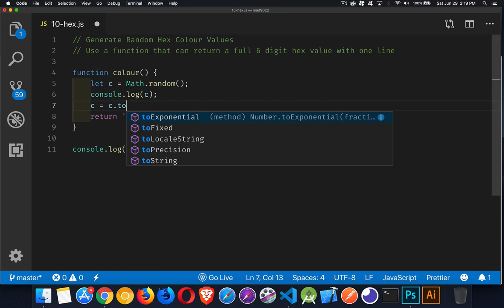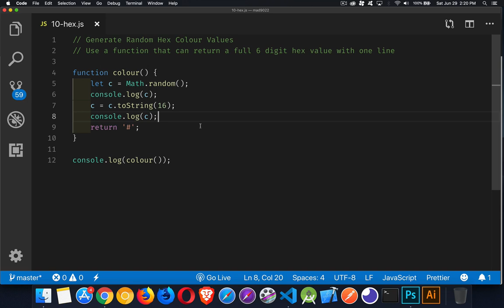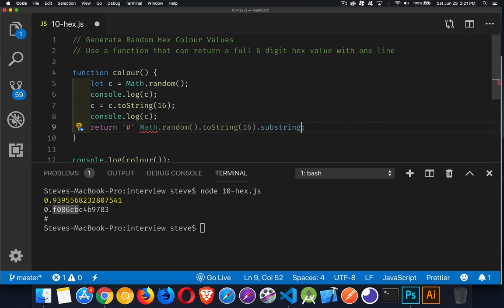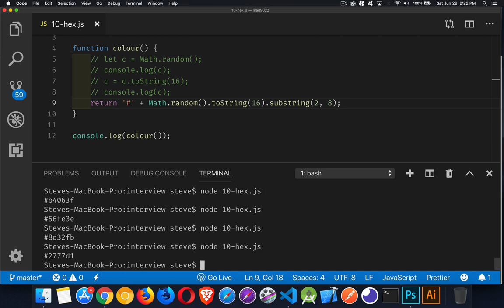JS Interview - Random Hex Colours - Question 10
This episode talks about the most efficient way to generate a random hex colour that will always be exactly 6 digits.